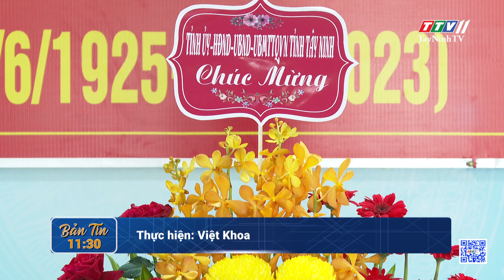Phó Bí thư Tỉnh ủy đến thăm, chúc mừng Đài PT-TH Tây Ninh nhân Ngày Báo chí cách mạng Việt Nam 21-6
Phó Bí thư Tỉnh ủy đến thăm, chúc mừng Đài PT-TH Tây Ninh nhân Ngày Báo chí cách mạng Việt Nam 21-6 | TayNinhTV